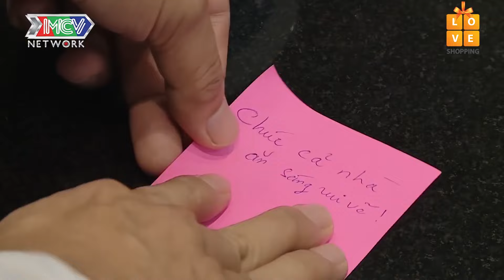Winner P336 và SIÊU NHÍ Ngân Chi lên kế hoạch để Nam Thư và Thanh Bình làm lành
Phim phát sóng vào lúc 19h hàng ngày trên kênh Phim ngắn chọn lọc